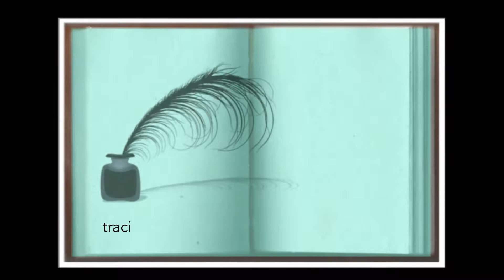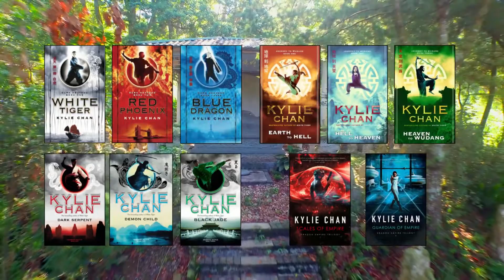TRACI HARDING talks with KYLIE & QUEENIE CHAN about Sci-fi, history, publishing and graphic novels.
MANY THANKS TO KYLIE AND QUEENIE CHAN, IT WAS LOVELY, AS ALWAYS, TO CHAT WITH YOU BOTH.

Hard to find Books @ Ebay from UK sellers